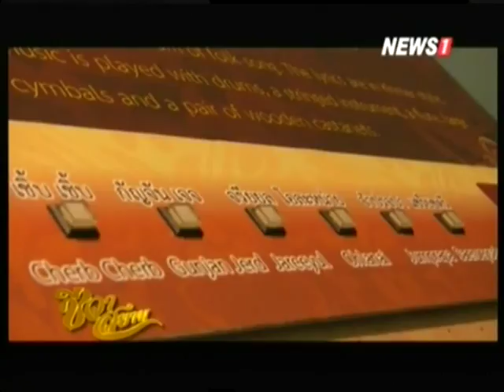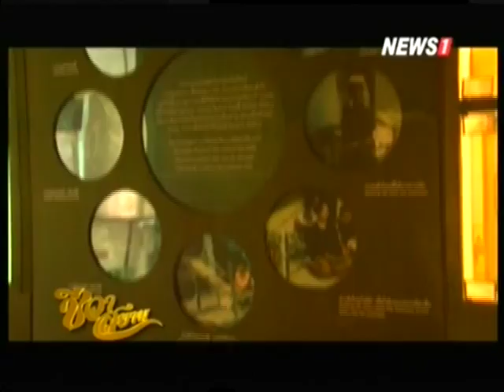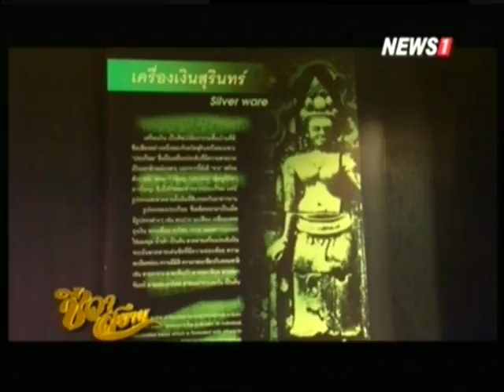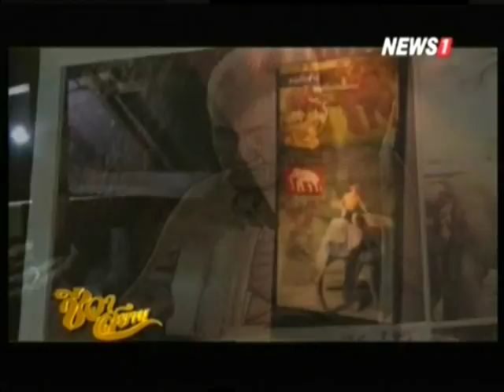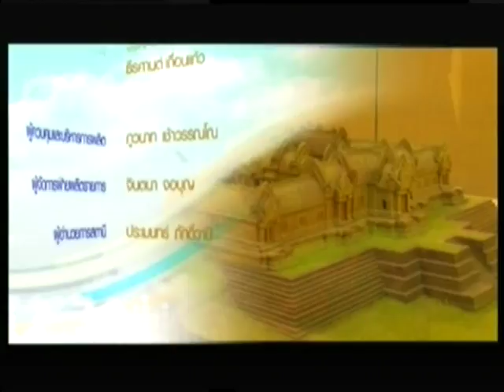ชีวาสยาม ช่วงที่4 พิพิธภัณฑสถานแห่งชาติสุรินทร์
2015/05/17 ชีวาสยาม ช่วงที่4 พิพิธภัณฑสถานแห่งชาติสุรินทร์